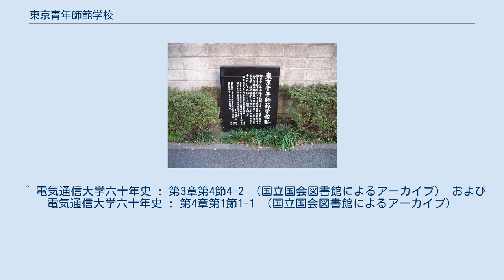東京青年師範学校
東京青年師範学校（とうきょうせいねんしはんがっこう）は、1944年（昭和19年）に東京都に設置された青年師範学校である。
 1935年（昭和10年）の青年学校令、青年学校教員養成所令の公布により、東京府が同年に設置した東京府立青年学校教員養成所を前身とする。
1943年（昭和18年）の東京都発足に伴い東京都立青年学校教員養成所と改称された後、1944年（昭和19年）に本科は官立移管されて東京青年師範学校となり、第二次世界大戦後の学制改革で東京学芸大学に包括された。
 東京青年師範学校跡の碑（東京都調布市、電気通信大学西門脇） 東京府立農業教員養成所としての発足当初から西多摩郡青梅町（現・青梅市）の東京府立農林学校（現・東京都立青梅総合高等学校）に併設されていたが、東京府立青年学校教員養成所に改称後の1937年4月、目黒区駒場の東京農業教育専門学校校内（現・駒場野公園）に移転した。
1939年4月に赤坂区（現・港区）青山北町の東京府青山師範学校跡（現在の都営青山北町団地）に移転後、1940年10月に北多摩郡調布町布田（のちの調布市小島町、現・富士見町）の新校舎に移転した。
 調布校舎は官立東京青年師範学校に引き継がれ、1949年、同校の東京学芸大学への包括に伴い調布分教場が置かれた。
調布分教場は1951年3月、東京青年師範学校の廃止と共に廃止され、附属農場は東京学芸大学世田谷分校（旧・東京第一師範学校、現・東京学芸大学附属高等学校）に移転した。
 調布分教場の廃止後も、旧・調布校地には学芸大の学生寮と運動場が残っていたが、電気通信大学の調布移転に伴い1953年から1957年頃までに電気通信大学に所属替えとなった。
電気通信大学西門の脇に、「東京青年師範学校跡」 と記された碑が建てられている。
 ^ 東京都立青山高等学校同窓会: 青山高校の沿革 ^ 『東京学芸大学五十年史 : 資料編』 588頁。
1954年小金井農場開設・1961年世田谷農場廃止を経て、1987年に野外教育実習施設、1994年に東京学芸大学環境教育実践施設となる。
 ^ 電気通信大学六十年史 : 第3章第4節4-2 （国立国会図書館によるアーカイブ） および 電気通信大学六十年史 : 第4章第1節1-1 （国立国会図書館によるアーカイブ）